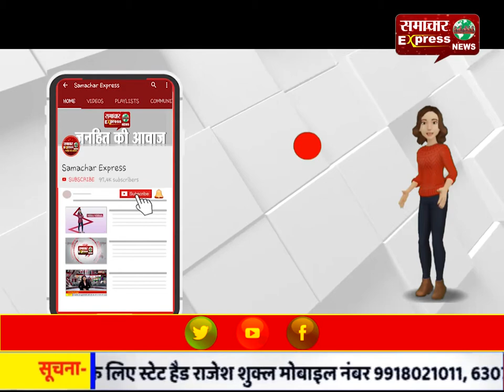हरियाणा विद्यालय शिक्षा बोर्ड ने 550 स्कूलों के हजारों छात्रों के रोके एडमिट कार्ड